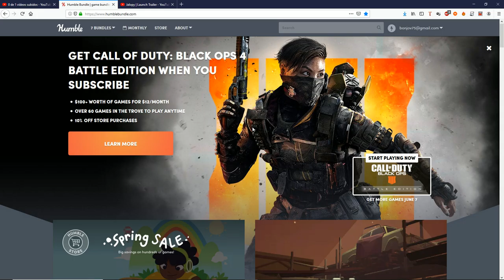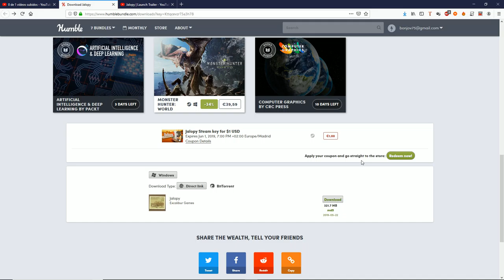JALOPY GRATIS | POR TIEMPO LIMITADO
¡Que pasa lobos! ¿Que tal estaís?
Tenemos otra noticia de un nuevo juego gratuito, en este caso se trata de Jalopy, un juego indie, peculiar y curioso que no debeis dejar de escapar.
Humble Store.
¡Sed felices y no olvideís aullar a la luna!